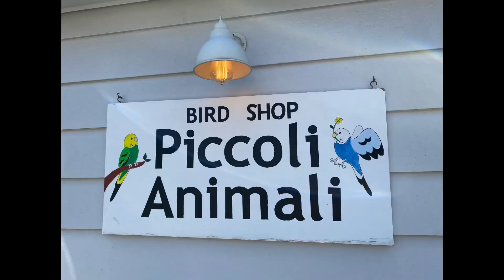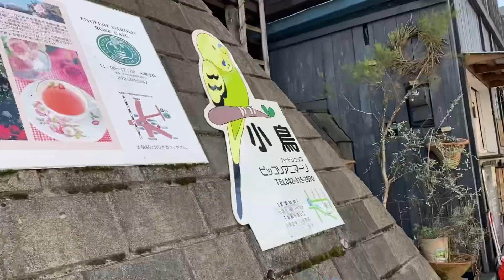バードショップ・ピッコリ.アニマーリ🐥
2010生まれオカメインコ♂さくらです。
男の子だけど、声が高く
目は綺麗なbrownです♡

★お抱え小鳥屋さん、ピッコリアニマーリさんで、バードトレーナーの方がお見えになり
トレーニング初級の講義、実演がありました。
ちょーどお仕事もお休みでしたので、参加させてもらいました！
ダイエット中のさくらに、良さそうな
シードなど入れてある、手作りおもちゃなど、教えていただいたり
クリッカーの使い方など、教えていただきました。
次の講義は4/3御前11:00からだそうです。

★2010・3/20オープンしたピッコリアニマーリ
数年は狛江に店舗がありましたが、国分寺へ移転。
さくらと同い年のお店です。
オープン数ヶ月頃、偶然みつけて
それからのお付き合いです。
とても素敵なご夫妻と、センスのよい
可愛すぎるお店。
様々な相談も、快く聞いてくださり、ほぼ信者並みな小鳥屋さんです。

ブログなどSNSを見て、全国から訪れる方々もいるようです♪

🐤動画ピックアップ
☆その他のおしゃべり、歌、待てが出来る、うんぴをしてから遊ぶなど
再生リストへどうぞ♡